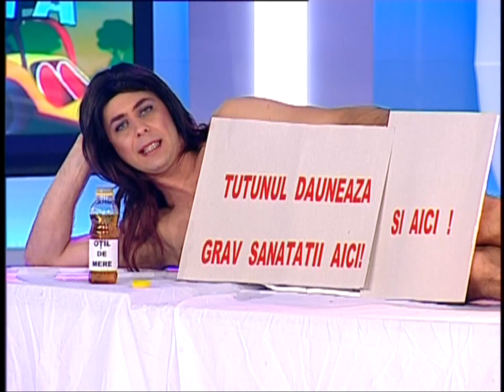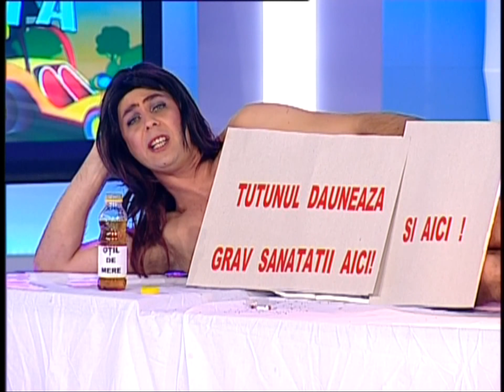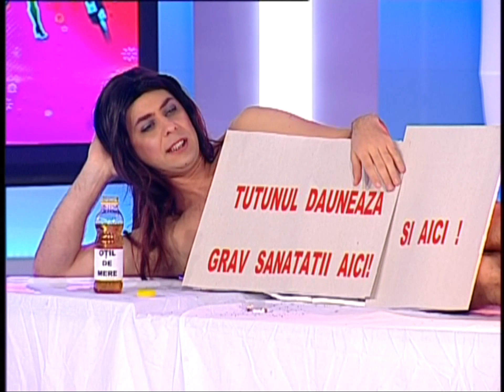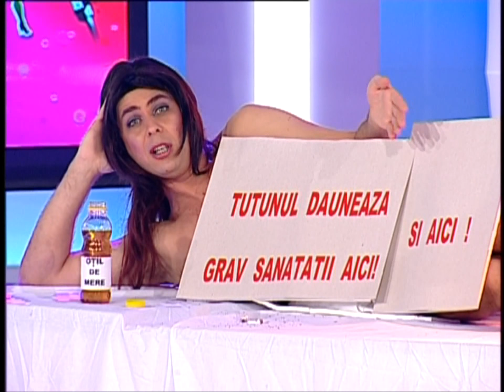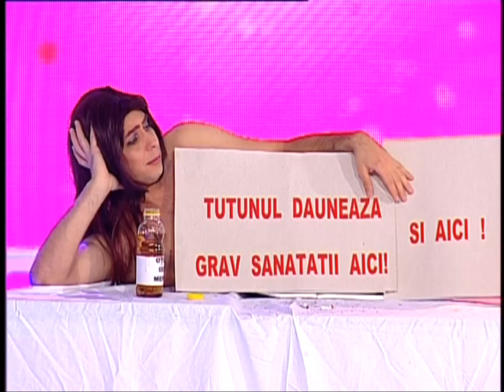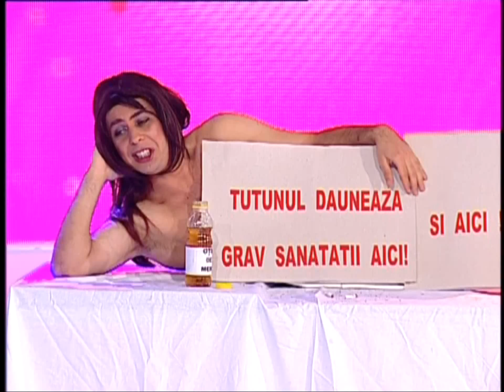TRĂSNIȚII - NOAPTEA ORORILOR EPISOD 3